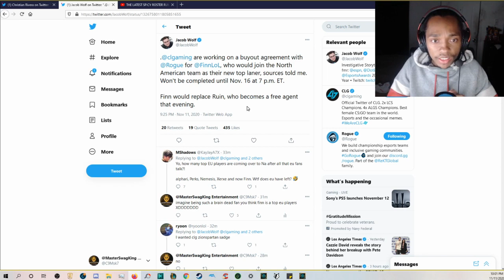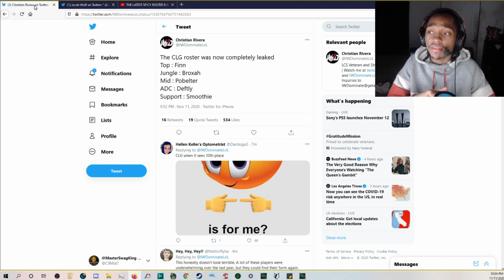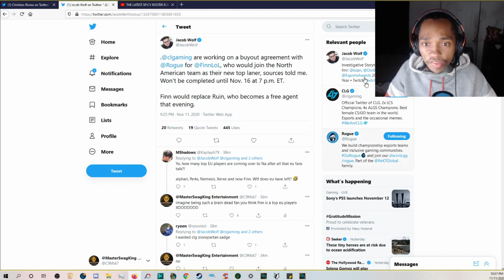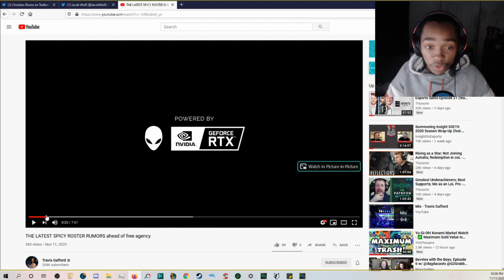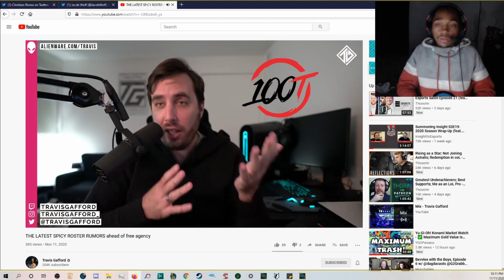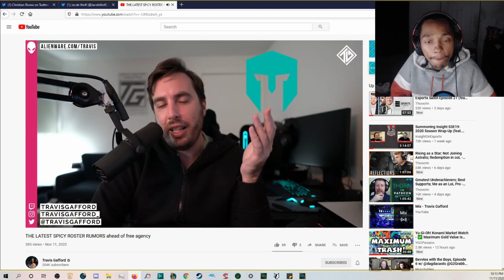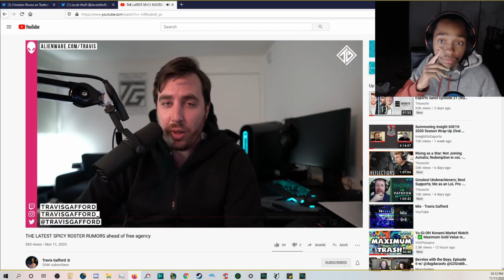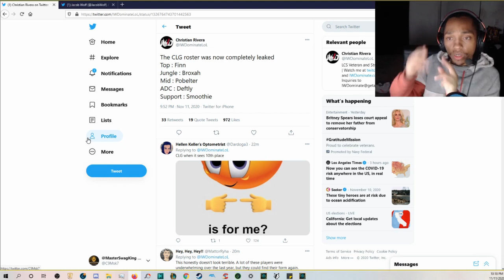Broxah Joins CLG, CLG's 2021 LCS Roster Leaked, Licorice Could Be On TSM, Nisqy Might Join FNC | LOL